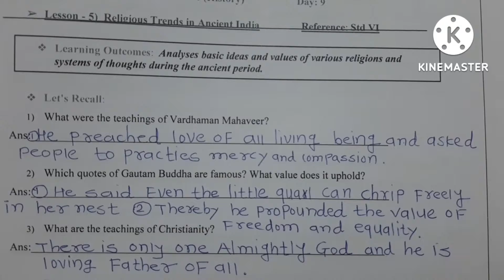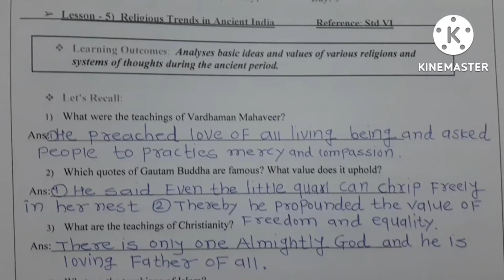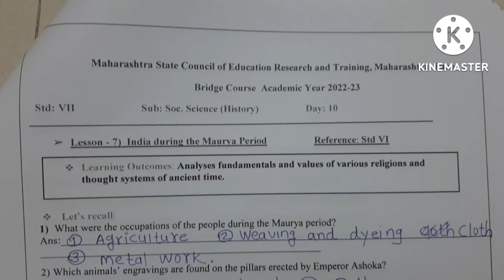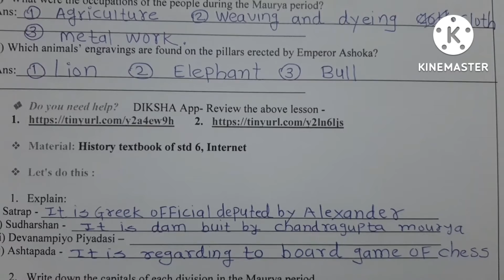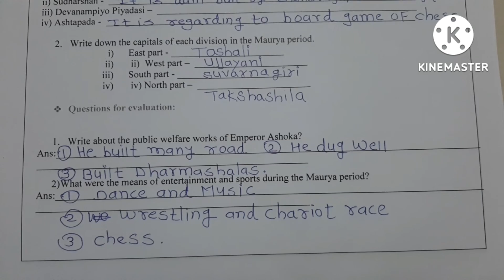Bridge Course 7th class Sub History and civics Activity Day 9 and 10